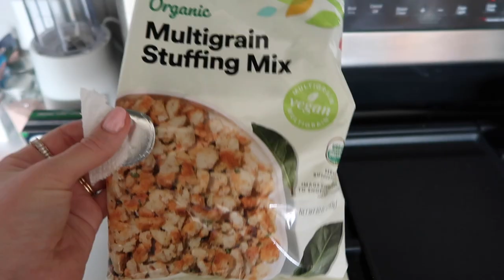CHRISTMAS VLOG | first LA christmas, opening stockings + beverly hills hotel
christmas vlog in our new LA apartment! very weird celebrating when there's palm tress outside but we're definitely getting into the festive spirit!

have an amazing christmas and happy new year! - jess xox